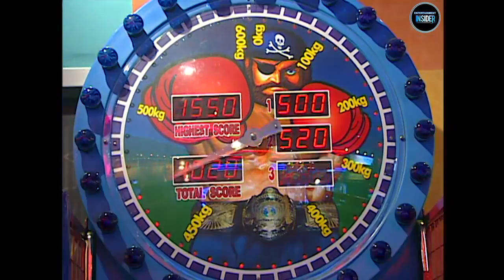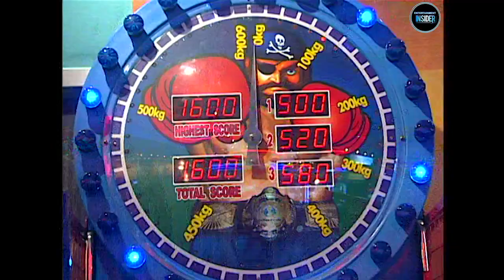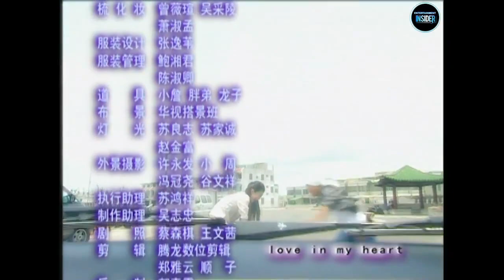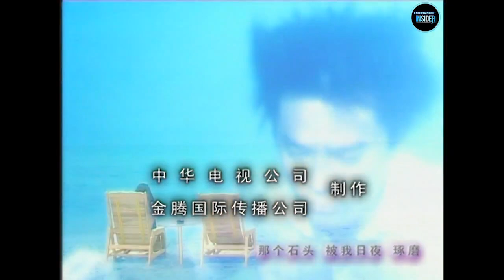Đôi Cánh Thiên Thần | Tập 11 Full: Ông Triệu phá tiệm kem của Ngọc Phụng và Cam Bảo Sinh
Ông chủ Triệu cho người đến đập phá nát xe kem của Ngọc Phụng, nhưng Cam Bảo Sinh đã điều tra ra, và tìm đến ông ta, nhưng lại là để kết bạn, không phải để đòi lại công bằng. Ông chủ Triệu nghe lời Cam Bảo Sinh, đến gặp Lệ Tổng, rút khỏi Tô Thị.

🎀 Đôi Cánh Thiên Thần là bộ phim truyền hình tình cảm do đài truyền hình Đài Loan sản xuất. Nội dung bộ phim nói về câu chuyện tình cảm của Tô Mạn Âm với Triệu Vân Tường. Vân Tường là con trai của bà chú tịch tập đoàn giải trí lớn, Tô Mạn Âm – một cô gái háo thắng táo bạo, con của Tô Chí Viễn, người thừa kế doanh nghiệp Tô Thị. Cô mồ côi cha năm 13 tuổi trong một vụ tai nạn, hai mẹ con cô cùng gánh chịu một khoản nợ kết xù. Mạn Âm là bạn từ nhỏ của Vân Tường cho đến lớn. Chỉ vì không thích con trai mình lấy phải một người vợ nghèo khó nên mẹ của Vân Tường ra sức can ngăn và ngăn cản cuộc tình này của con trai mình, và bắt anh phải lấy con gái của giám đốc một công ty quảng cáo lớn là Hồ Thái Ni.

🎀 Hạo Dương cũng là trẻ mồ côi, trọng nghĩa khí, từ nhỏ đã thể hiện tài năng bẩm sinh về thiết kế. Mạn Âm là người đầu tiên không chê bai anh là trẻ mồ côi và đã bước vào cuộc sống của anh. Thái Ny là em họ của Mạn Âm, từ nhỏ đã bị mẹ chế ngự nên cô chỉ biết nói dạ, không có bản lĩnh. Chỉ khi bên cạnh Vân Tường, cô mới tìm lại được chính mình.

🎀 Các tập về sau của bộ phim sẽ là một loạt diễn biến phức tạp trong đời sống tình cảm của Vân Tường và Mạn Âm khi mà sự có mặt của người con gái thứ hai là Thái Ni làm đảo lộn hoàn toàn cục diện, cuộc chiến đấu của một bên là tình yêu đích thực với một bên chỉ vì lợi ích cá nhân, ai sẽ là người chiến thắng? Mối lương duyên đầy những bi kịch sai lầm dẫn đến đau khổ cho bốn người. Liệu sau cùng họ có nhận ra được tình yêu chân thật mà bấy lâu mình luôn tìm kiếm?

👓 Diễn viên tham gia phim: Đậu Trí Khổng, Hạ Như Chi, Hồng Tiểu Linh, Dương Nhất Triển,…

00:00 Đôi Cánh Thiên Thần | Tập 11 Full: Ông Triệu phá tiệm kem của Ngọc Phụng và Cam Bảo Sinh
10:00 Đón xem Bà Trùm
20:00 Đón xem Hoàng Phi Hồng và Dì Thập Tam
30:00